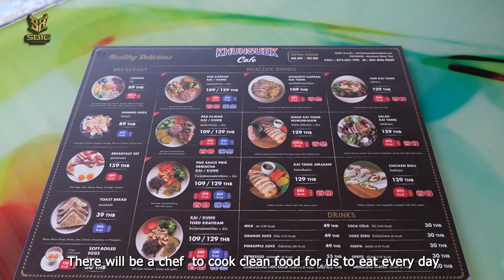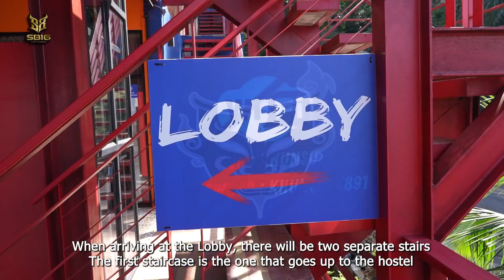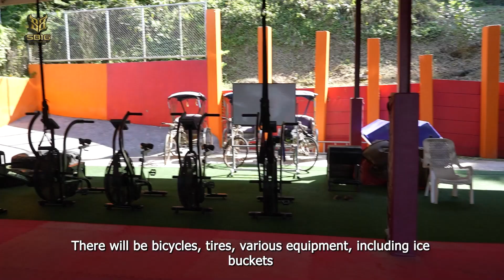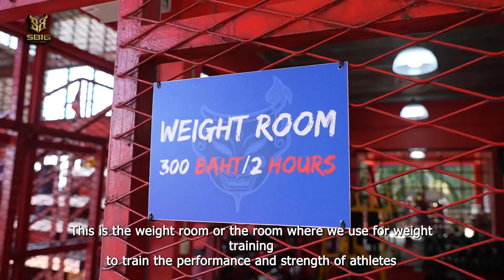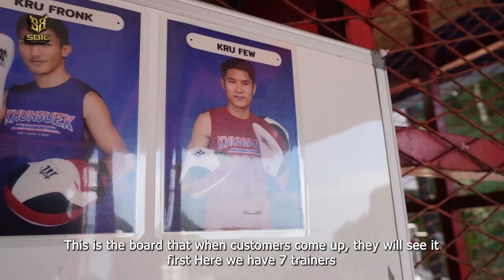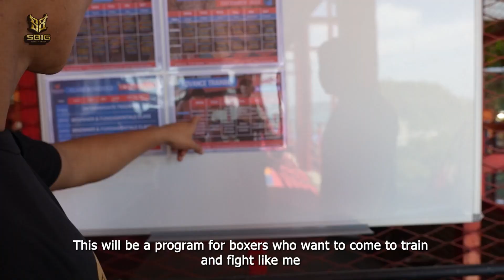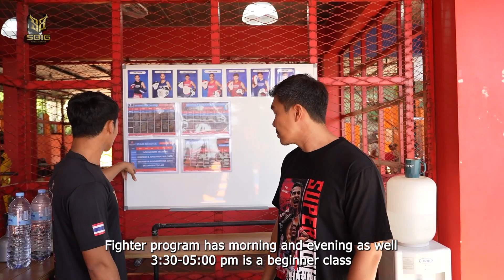Gym tour | Khunsuek Muay Thai Krabi ซุปเปอร์บอนพาทัวร์ยิมขุนศึกมวยไทย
วันนี้ซุปเปอร์บอนจะมาพาทัวร์ขุนศึกมวยไทยยิม
Facebook : Khun Suek Muay Thai